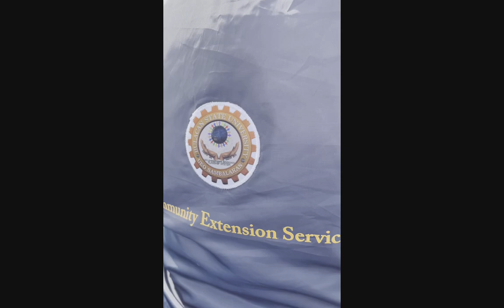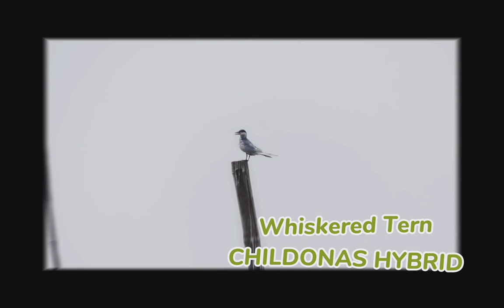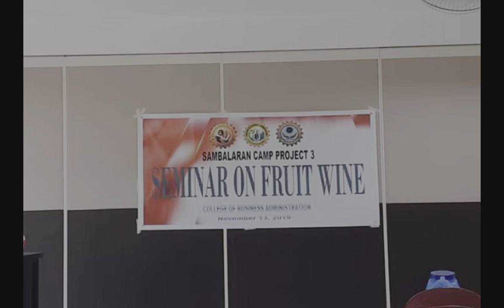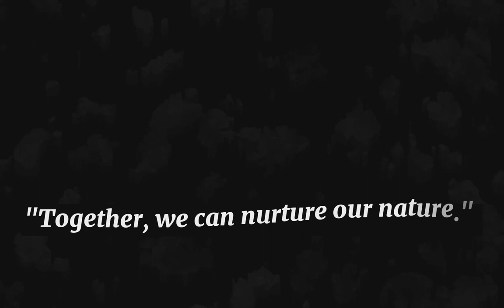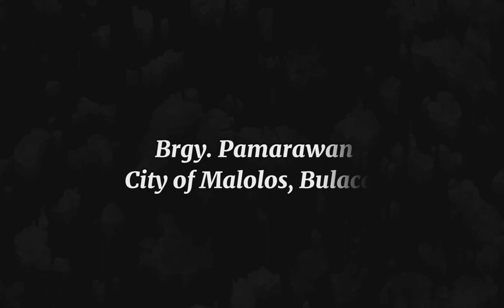BulSU in Action